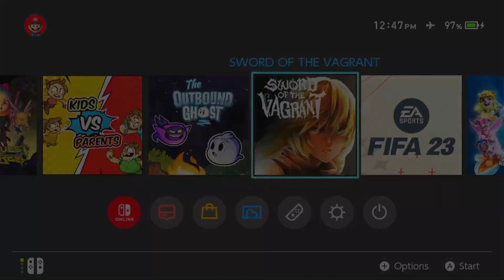Sword of the Vagrant - First Minutes Gameplay Nintendo Switch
Journey into a gorgeous hand-painted fantasy world known as Mythrilia and discover the truth about your bloodline and its darkest secret. Play as Vivian the Vagrant, a traveling sellsword, who follows her lost father's research in an effort to reunite with her family. Hack and slash a path from a quiet coastal village through mysterious forests, haunted castles, and wrecked battlegrounds. When the endless barrage of enemies have been vanquished, what solace will be left for our hero?

The Vagrant is a 2D action RPG. As Vivian, you will experience an exciting and challenging adventure focused on combat gameplay that utilizes combo chains, charge attacks, and special skills, all while improving your character's build through new equipment and abilities. Play casually or become a master combatant.

Features
* Hand-painted, traditionally animated characters.
* Flawless, hardcore action combat.
* Over 70 deadly and dangerous monsters and beasts.
*6 massive level sets, all beautifully hand painted.
* Multiple weapons, armors, and accessories to loot, purchase, and discover.
* A large-scaled skill set to enhance character builds for immersive and intense gameplay.
* Craft and enchant your equipment to improve your combat performance.
* Use various offensive skills to destroy your enemy. * * Evolve the skills with elemental enchantments.
* Multiple endings to make your adventure even more unpredictable.
* 10+ challenging Boss monster with intuitive AI and battle mechanics. Challenging even for the most advanced players.
* Monsterpedia that allows you to collect data on the monsters as you defeat them.
* Fast travel to previously visited areas to re-challenge or grind.
* Exciting and emotionally driven musical score by Gabe Castro.
* Rich and intriguing storyline development.
* 4 difficulties ranging from casual play to hardcore fighting, each with the full gameplay experiences.
* Artwork gallery of more than 100 pictures.
* Option to select an alternative player costume.